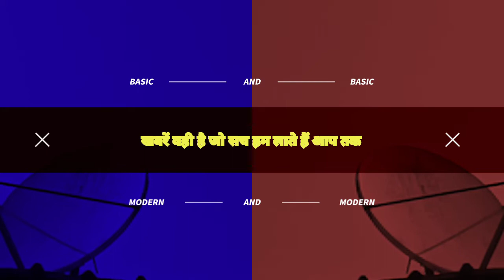एग्जिट पोल के हिसाब से चौंकाने वाली सर्वे रिपोर्ट आई जिला पार्षद सीट को लेकर कोचाधामन से बड़ी खबर